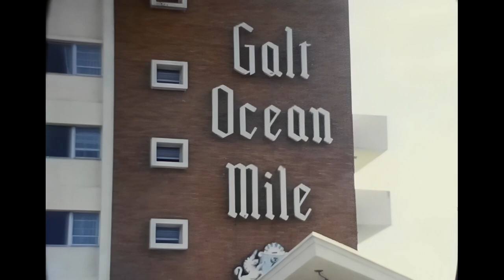Trip to Super Bowl V January 17, 1971,Cowboys vs Colts Orange Bowl Miami Florida 8mm film Home Movie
A Family Trip to South Floriday to Go to Super Bowl V, How Cool is that ???
This Sort Super 8mm Film Show the family board ta plane though out of focus somewhat, then the pool at the Galt Ocean Mile where they are staying at in Fort Lauderdale. Boarding the greyhound buses to the big game. Then Pre-Game footage in the Orange Bowl